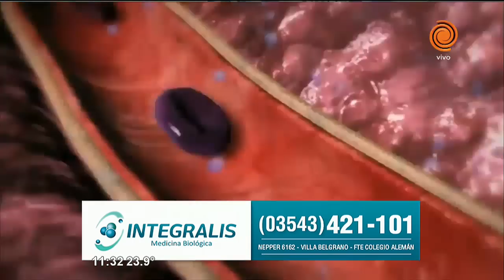Integralis El Show de la Mañana 14 12 2016